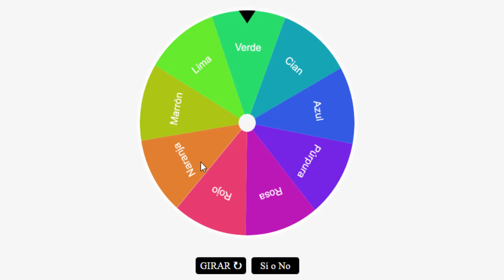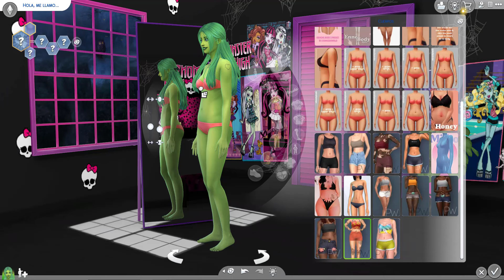¿PODRE CREAR UN SIMS USANDO SOLO UN COLOR?🌈Los Sims 4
En este video dejo que la rueda de colores me diga el color que usare para crear a mi sim.
sera posible que logre crear un sims de un solo color y que se vea bien? o me ganara la Rueda de colores y fallare en el intento??

◊ Origin ID: DeidaSims